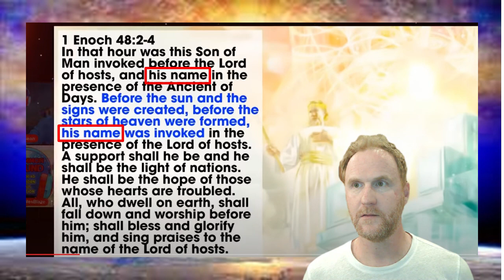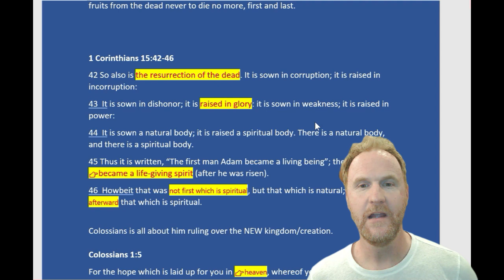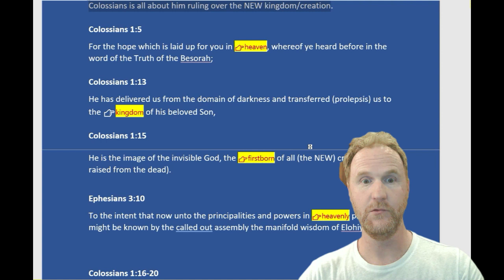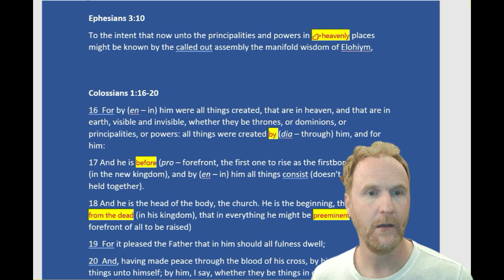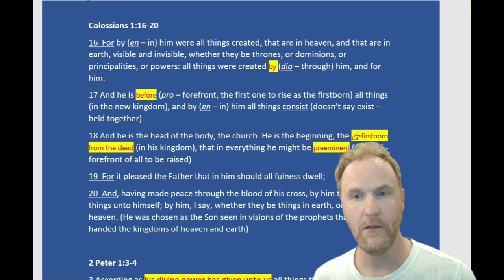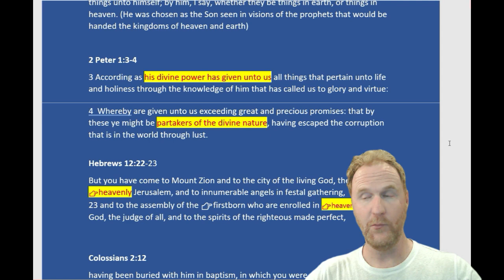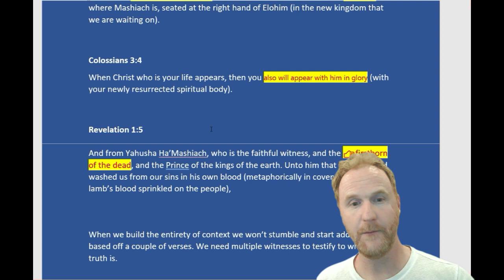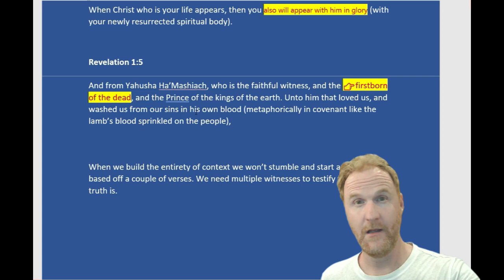The Firstborn of the New Creation - NOT All Creation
Was the Messiah the firstborn of all Creation or the New Creation? In this video we use scripture in context to show that it's the new creation.